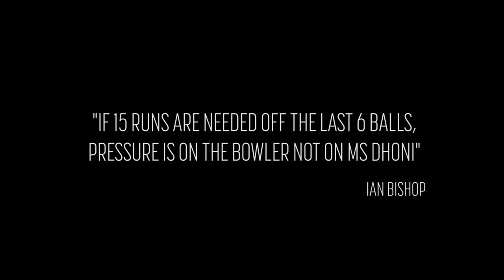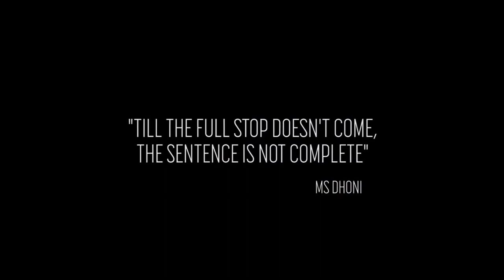MS Dhoni retirement.... Thank you so much Dhoni. Real hero 💪💯